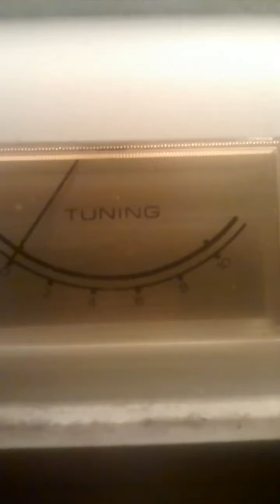The Stork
Song